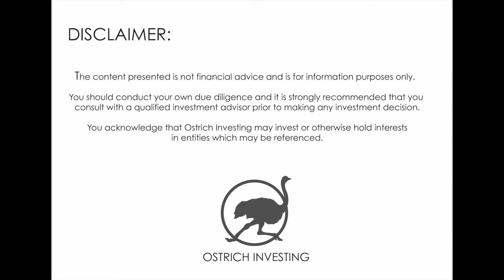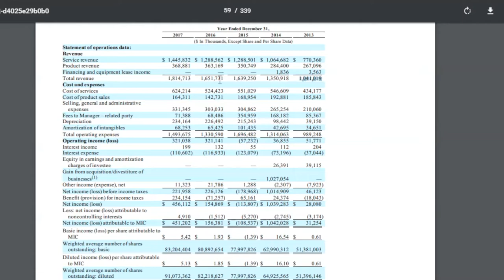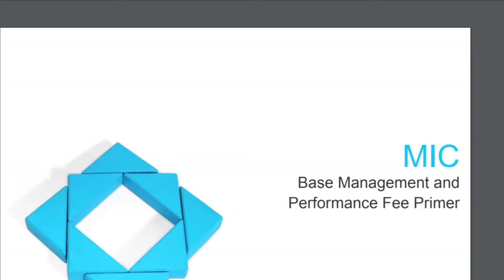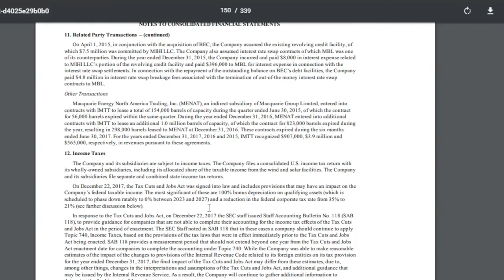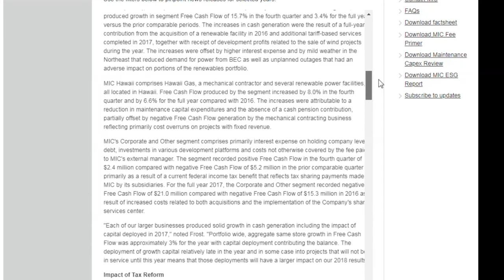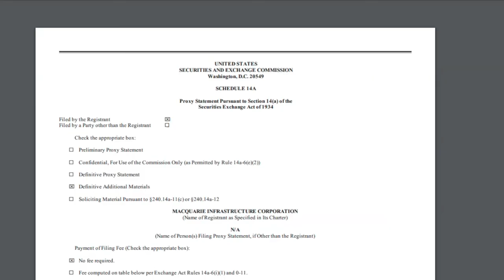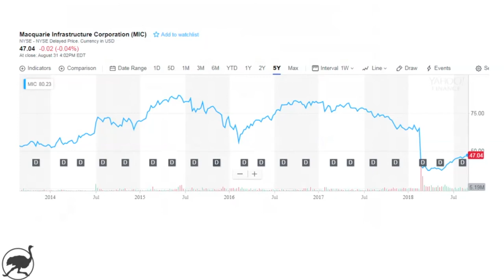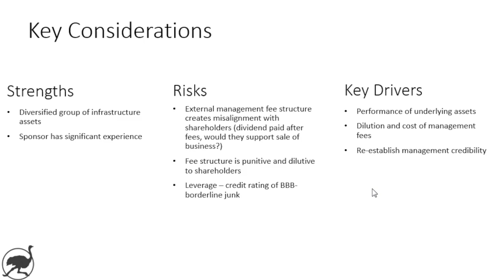Stock Investment Research - Analysis of Macquarie Infrastructure (MIC) 2018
Close to 9% dividend yield with recent insider buying.  We take a look at shares of MIC and examine key considerations for the stock.